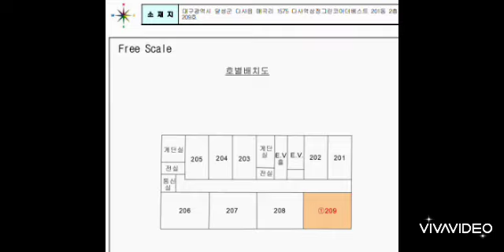대구경북부동산경매-달성군(1)